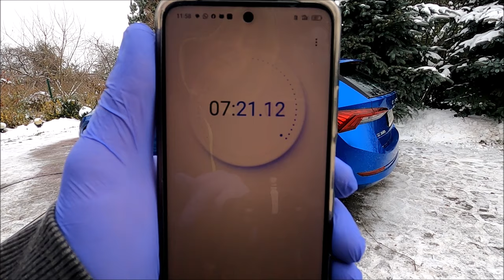Rezbir MEGA PREMIUM